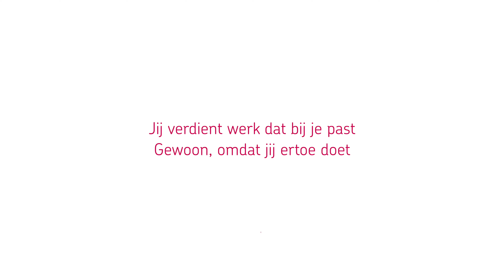Vacature mbo verpleegkundige - Jeroen Bosch Ziekenhuis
Verpleegkundige mbo, Intensieve SamenwerkingsAfdeling (ISA), Interne Geneeskunde, Nefrologie, Reumatologie.

De kracht van de afdeling is de samensmelting van meerdere specialismen op één afdeling. Deze combinatie van specialismen biedt jou diversiteit en verbreding van je vak.

Wat ga je doen?
Als verpleegkundige op onze afdeling kom je in aanraking met een diversiteit aan specialismen. Vanwege de samensmelting van meerdere specialismen op één afdeling heb je veelal te maken met hoogcomplexe zorgvragers waarbij multiproblematiek speelt. Verder:

Op onze afdeling schakel je tussen verschillende specialismen en leg je verbanden tussen verschillende ziektebeelden en symptomen;
Je bent van veel zaken op de hoogte en je leert ontzettend veel doordat je met verschillende ziektebeelden en specialismen te maken krijgt;
Je blijft continu in ontwikkeling en jouw baan blijft uitdagend. Natuurlijk worden er regelmatig cursussen aangeboden om jouw kennis over de verschillende ziektebeelden up-to-date te houden.

Wat vragen wij van jou?
Je hebt passie voor de specialismen Nefrologie/ Algemeen Interne Geneeskunde/ Reumatologie. Ervaring op beschouwende afdelingen is een pre. Je straalt positiviteit uit en staat open voor veranderingen en ontwikkelingen. Verder:

Beschik je over een diploma mbo verpleegkundige;
Kennis en goede uitvoering van technische vaardigheden is een vereiste;
Ben je communicatief sterk, sta je stevig in je schoenen en durf je op te komen voor jouw professionele visie en expertise;
Ben je een teamplayer op alle niveaus. Je bent flexibel, stressbestendig en durft feedback te geven en te ontvangen;
Ben je inzetbaar in alle diensten. Je dient in staat te zijn bewust te handelen ten aanzien van aspecten van patiëntveiligheid, die relevant zijn voor deze functie.

Waar ga je werken?
Om zo nauwkeurig en snel mogelijk het juiste beleid voor patiënten met multiproblematiek op te stellen heeft het Jeroen Bosch Ziekenhuis de Intensieve SamenwerkingsAfdeling (ISA) opgezet. De ISA is een samensmelting van vier specialismen: longgeneeskunde, geriatrie, cardiologie en interne geneeskunde. Patiënten die op de SEH binnenkomen waarvan de specialist ziet dat er sprake is van multiproblematiek waarbij meerdere specialismen betrokken zijn, worden naar de Intensieve Samenwerkingsafdeling gebracht. Hier bepalen de vier betrokken specialismen in nauwe samenwerking met elkaar, de verpleegkundige en de patiënt snel het beleid. Naast de ISA zijn ook de specialismen Interne geneeskunde, Nefrologie en Reumatologie op deze afdeling gestationeerd. Deze verpleegunit telt in totaal 32 bedden. De patiënten die hier verblijven hebben gevarieerde ziektebeelden en een dynamische zorgintensiteit.

Wat bieden wij jou?
Je komt terecht in een betrokken en open team. De collega’s vinden het belangrijk dat iedereen zichzelf kan zijn, want dan ben je op je best. Er heerst een fijne, open sfeer waardoor je gemakkelijk met je collega’s kunt overleggen. Iedereen helpt elkaar graag en voelt zich verantwoordelijk voor het reilen en zeilen op de afdeling. De warmte in het team wordt ervaren en gewaardeerd. Verder bieden wij:

Een jaarcontract voor 32-36 uur per week;
Inschaling in FWG 45, conform CAO ziekenhuizen tussen de €2554, - en €3468, - (op basis van 36u per week)
Een kilometervergoeding voor woon-werkverkeer, 85% vergoeding voor het reizen met het OV of een aanvulling voor het reizen met de fiets;
Eindejaarsuitkering van 8,33% en vakantiegeld van 8,33%;
Ruime opleidings- en ontwikkelingsmogelijkheden, de afdeling biedt zowel voor ervaren verpleegkundigen als voor starters ruime mogelijkheden. Jouw ambitie en loopbaan staan centraal!

Interesse in deze vacature?
Wij gaan graag met je in gesprek! Voor meer informatie over deze vacature kun je contact opnemen met Anne-Marie Verhoeven of Brenda Voogt, unithoofden. Zij zijn bereikbaar op telefoonnummer: 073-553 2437.  Je cv en motivatiebrief kun je versturen via het online sollicitatieformulier. Wij nemen na ontvangst van je sollicitatie zo snel mogelijk contact met je op.
Vanwege uitbreiding van ons team staat de vacature doorlopend open. Met regelmaat ontvangen wij nieuwe collega’s.

Jeroen Bosch Ziekenhuis
Het Jeroen Bosch Ziekenhuis is een topklinisch ziekenhuis met 648 bedden en ruim 4.000 medewerkers. We staan voor Positieve Gezondheid. Alles wat we doen, is er op gericht het gezondheidswelzijn van de mensen om ons heen te verhogen. Onze medewerkers spelen daarbij uiteraard een zeer belangrijke rol. Meer informatie over de strategische koers van het Jeroen Bosch Ziekenhuis vind je in het JBZ magazine.